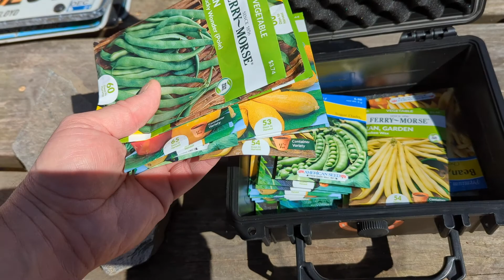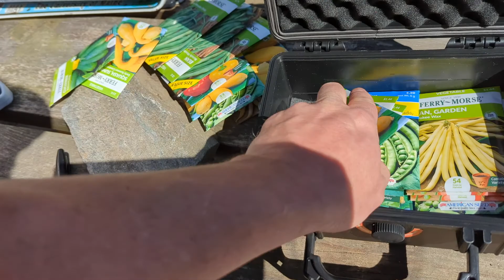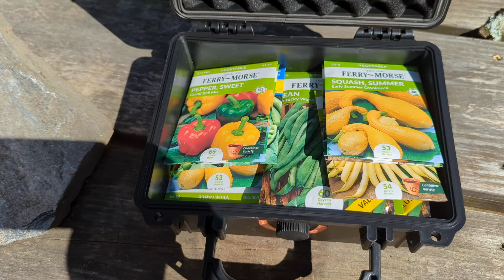Prepper Project: Seed Bank for Survival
Recent simple but important project I've been working on.

Links:
Bushnell TRS-25 Red Dot
6” Fero Rods(2)
Auguson 30-Day Food Bucket
3V Paratus Backpack
Stanley Cook Set
Baofeng UV-5R
Midland 15W GMRS Radio
Sawyer Mini Water Filter